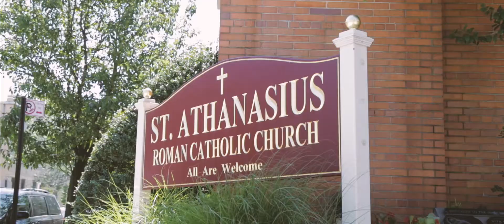Mark & Annette, Oheka Castle -Wedding Cinematographer